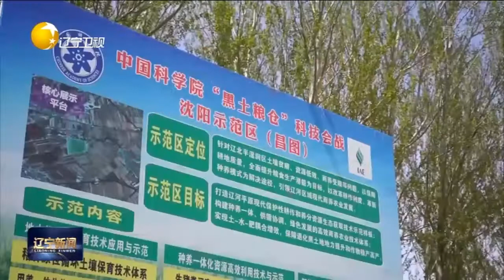复合种植 稳粮增豆 辽宁省新增大豆播种面积超10万亩